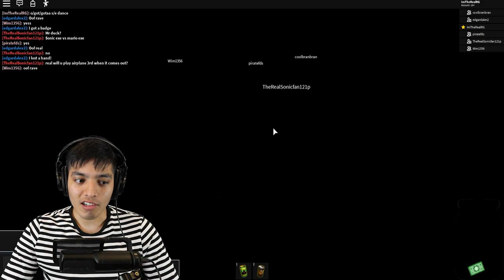DON'T PRESS THE BIG RED BUTTON IN ROBLOX | Roblox The Normal Button